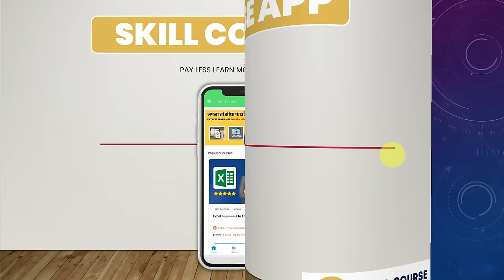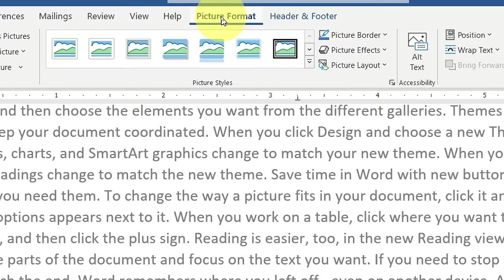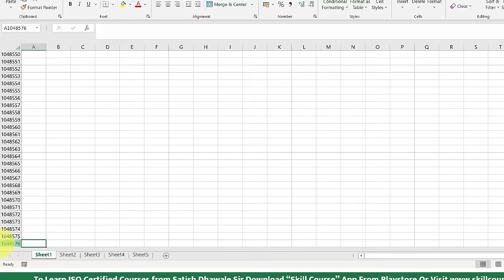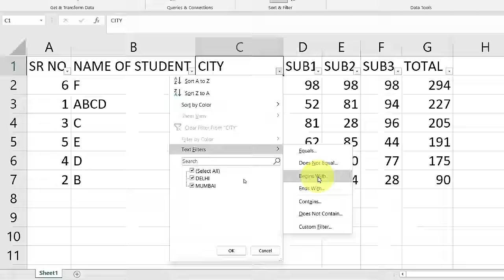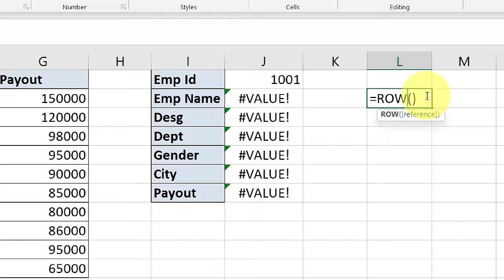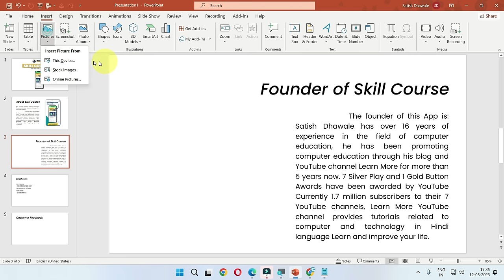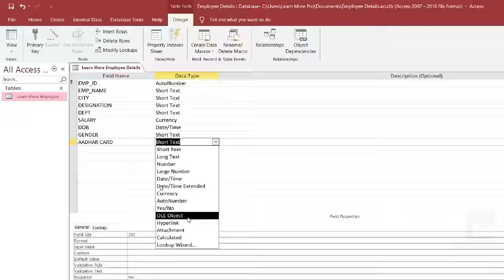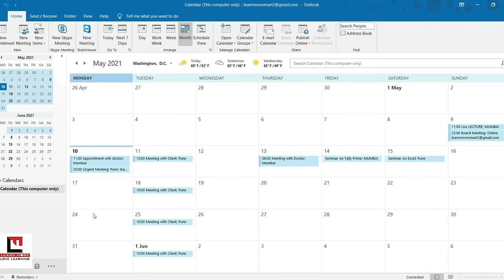Microsoft Office Full Crash Course With Certificate.Word, Excel, Powerpoint,Access, Outlook Tutorial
Recommend WPS Office-Best FREE alternative to Microsoft Office, Download for Win & Mac & Mobile.

Microsoft Office Full Crash Course With Certificate. Microsoft Word, Excel, Powerpoint, Access, Outlook

Welcome to the Microsoft Office Full Crash Course. If you want to start learning any skill on the computer then MS Office should be your 1st priority. Companies use Microsoft Word, Excel, PowerPoint, and Outlook in day-to-day life and it is expected that employees should be comfortable with these tools.

In this course, we have explained all the basic things of Microsoft Word, Excel, Powerpoint, Access, and Outlook. After completing this course and practicing you will be ready to work on all these tools. You will also get a certificate of completion after following the steps mentioned in the crash course. Please watch the full tutorial to get the best out of it. Happy learnings!!

Time Stamps:

0:00 - Introduction and Topics covered
7:25 - Introduction to Microsoft Word interface
14:47 - Page Settings in Microsoft Word
23:35 - Formatting Options in Microsoft Word
29:27 - How to Edit Content in Microsoft Word
45:11 - Insert And Design Options in Microsoft Word
59:49 - How to Save Microsoft Word Document
1:08:25 - How to Make a Resume in Microsoft Word Document
1:18:28 - Introduction to Microsoft Excel interface
1:30:12 - Working on Microsoft Excel Sheets
1:40:38 - Data Entry in Microsoft Excel
1:51:58 - Basic Formulas in Microsoft Excel
2:11:05 - Advanced Formulas in Microsoft Excel
2:50:28 - Pivot Table in Microsoft Excel
3:01:54 - Introduction to Microsoft Powerpoint interface
3:11:19 - Adding Content in Microsoft Powerpoint Slides
3:16:31 - Formatting of Slides in Microsoft Powerpoint
3:35:25 - Adding Designs to Slides in Microsoft Powerpoint
3:46:15 - How to Add Animation in Microsoft Powerpoint
3:56:51 - Microsoft Access Basic Tutorial
4:22:59 - Microsoft Outlook Interface and Sending Email
4:31:37 - How to Add Signature in Microsoft Outlook
4:38:28 - How to Set Appointment in Microsoft Outlook
4:45:46 - How to Set Meeting in Microsoft Outlook

Course Features :
✅ PDF Shortcuts
✅ Course Completion Certificate
✅ Instant Access